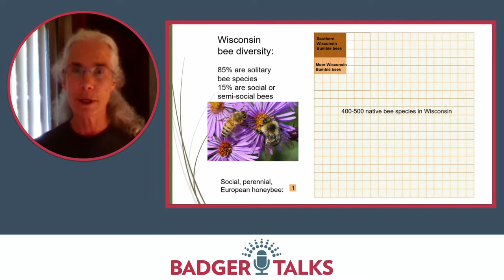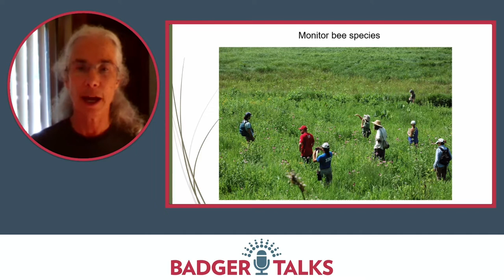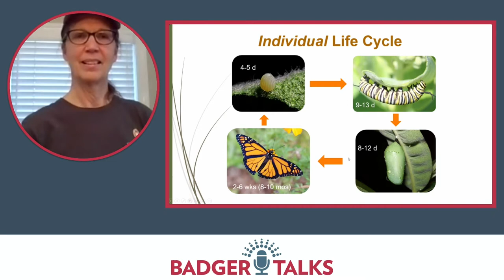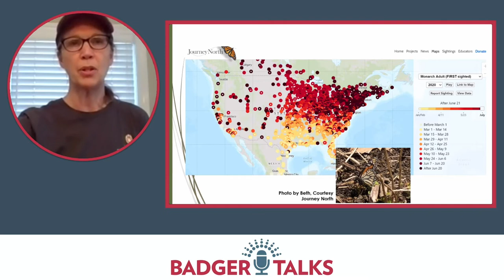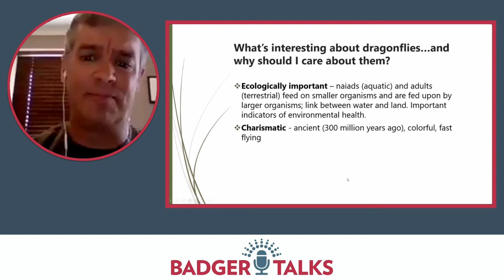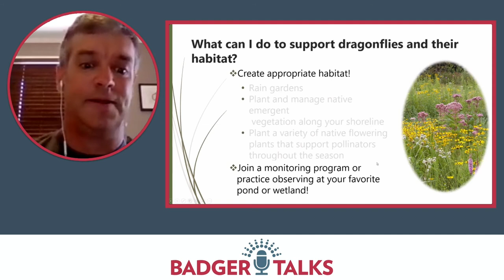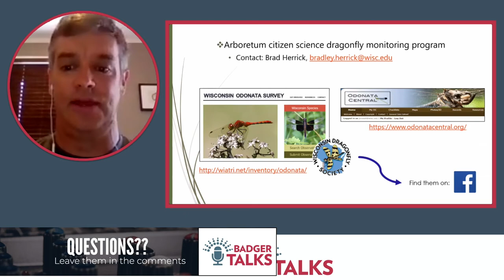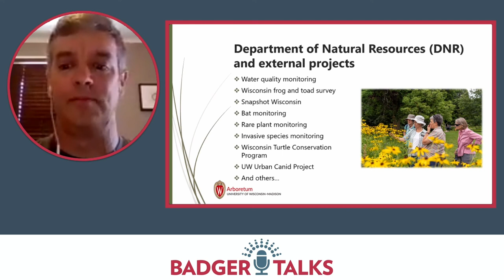Badger Talks LIVE - Insect "Rockstars" of the Garden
Insects are critical components of many ecosystems; they pollinate plants, control many pests, are indicators of environmental quality, and provide an important source of food for many other organisms. Unfortunately, about 40% of the world’s insect species are declining in numbers. At the UW-Madison Arboretum, we’re supporting insect populations by providing needed habitat, and are also monitoring their abundance as part of regional and national citizen science programs. Join us to learn more about bees, dragonflies and butterflies, and what you can do to help them.
Karen Oberhauser is the Director of the UW-Madison Arboretum. She and her students have conducted research on several aspects of monarch butterfly ecology. Her research depends on traditional lab and field techniques, as well as the contributions of a variety of audiences through citizen science. She developed a science education program that involves courses for teachers, and opportunities for youth to engage in research. Karen has authored over 90 papers on her research on monarchs, insect conservation, and citizen science.
Susan Carpenter is a Senior Outreach Specialist and native plant gardener at the University of Wisconsin–Madison Arboretum. Since 2003, she has worked with students and community volunteers to maintain and monitor a 4-acre garden representing the plant communities of southern Wisconsin. She also leads a conservation project that involves students and the public in documenting and studying native bumble bees, including the endangered rusty-patched bumble bee, Bombus affinis. A graduate of Stanford University, Susan earned her MS in Botany and MS in Science Education at UW–Madison.
Brad Herrick holds a B.A. in Biology from Luther College and an M.S. in Ecosystems Studies from UW-Green Bay. He is the ecologist and research program manager at the UW-Madison Arboretum. His research interests include plant community ecology, invasion biology, and environmental monitoring. He also assists in developing long-term restoration plans for Arboretum lands. Recently he has been investigating the biology, ecology, and control mechanisms of the non-native, invasive jumping worm.